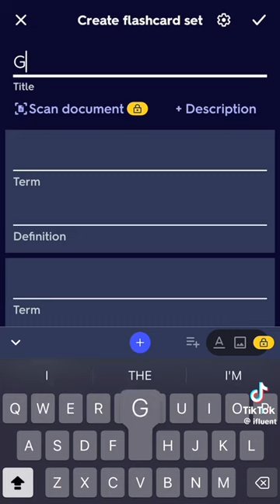iFluent - How To Say "Exam" In Different Languages